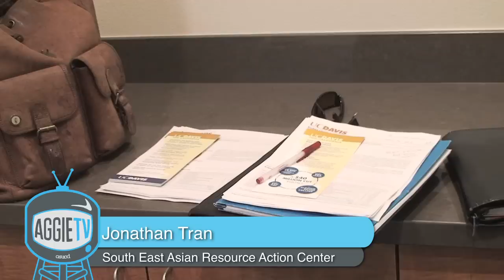Presidential Debate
On October 16th UC Davis multicultural room held a presidential debate viewing party. Jonathan Tran was a guest speaker who reviewed some of the propositions and encouraged students to do further research for the coming up presidential elections. Don't forget to go out and vote November 6th!

Reported by: Daisy Munoz; Filmed & Edited by: Anthony Fuentes